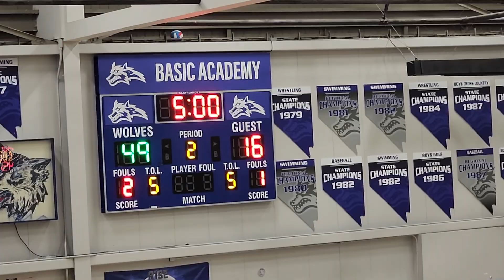Trista Mabry #22 c/o 2025 Legacy Lady Longhorns vs Canyon Springs HS Jump Ball Classic 11/30/2024